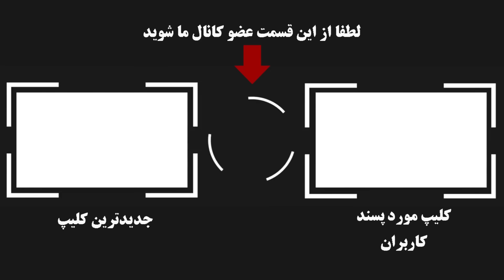افشای شغل حکومتی ستاره سعیدی همسر استاد بیژن مرتضوی در ایران قبل ازمهاجرتش به آمریکا !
در روزهای گذشته خبر تلخ و ناگوار و شوکه کننده ی فوت ستاره سعیدی همسر استاد بیژن مرتضوی در فضای مجاز یمنتشر شد و باعث ناراحتی هم وطنان شد و حالا یرخی سایتهای داخلی عکسها و خبرهایی در مورد شغل ستاره در ایران منتشر کردند که ...